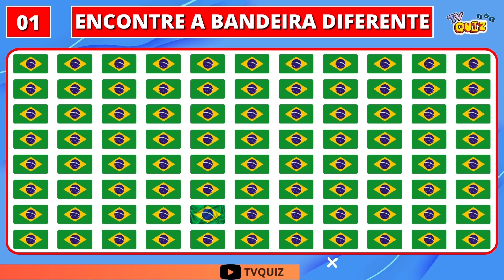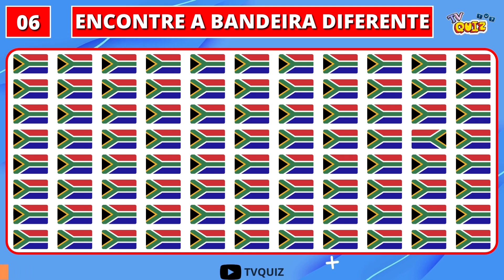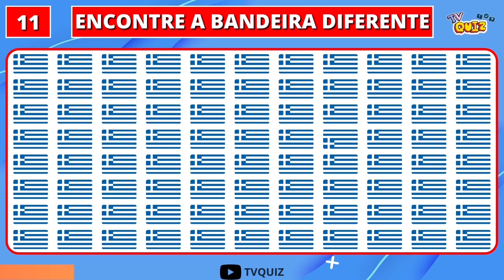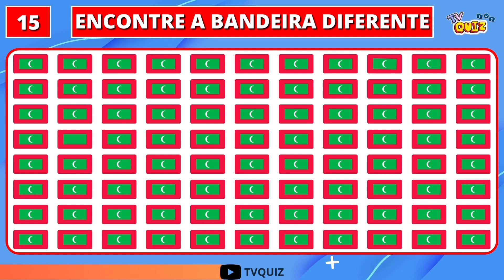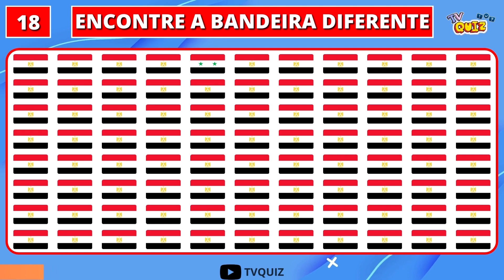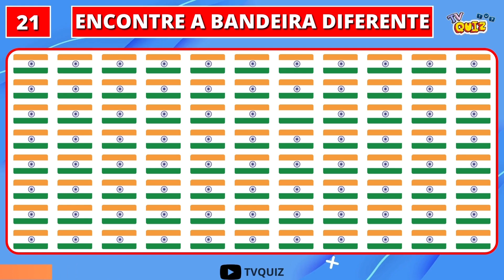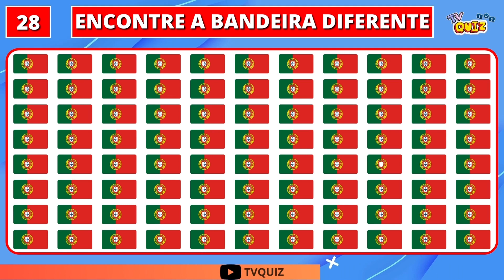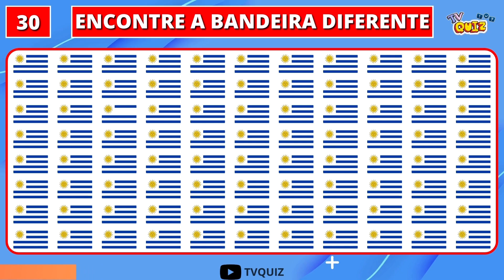Desafio de Bandeiras: Encontre a Diferente - Teste Seu Conhecimento Geográfico! EMOJI QUIZ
Bem-vindos ao tv quiz!

🌍 Prepare-se para uma emocionante jornada ao redor do mundo! No vídeo de hoje, mergulharemos em um desafio de bandeiras que testará sua capacidade de identificar a bandeira diferente de vários países do mundo. Será que você consegue encontrar a intrusa entre as cores e os símbolos? Este é o momento de mostrar seu conhecimento geográfico!

🚩 À medida que exploramos as bandeiras de diferentes nações, fique atento aos detalhes que tornam uma delas única. Será um desafio divertido e educativo que o levará a lugares distantes sem sair de casa.

🤔 Assista até o final e veja quantas bandeiras diferentes você pode encontrar. Desafie seus amigos e familiares a participarem também!

🔥 Prepare-se para uma aventura global de desafio de bandeiras. Vamos começar!

E, claro, dê um grande LIKE se você gostar deste desafio de bandeiras. Vamos lá, explore o mundo e encontre a diferente! 🌟

Nosso Canal: @tvquiz